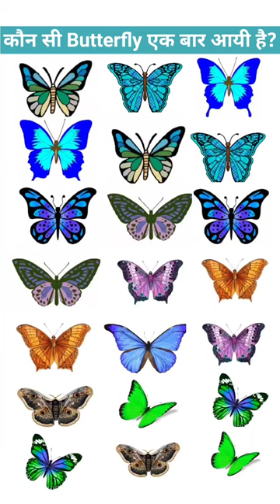shorts butterfly riddles youtube short